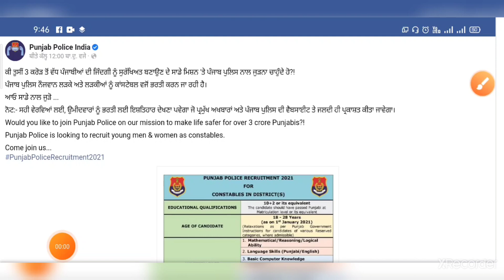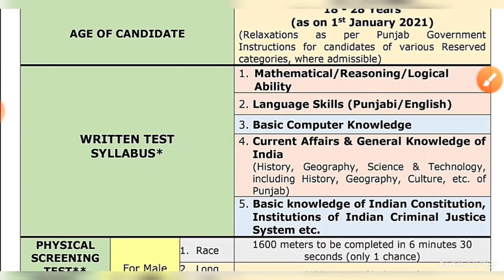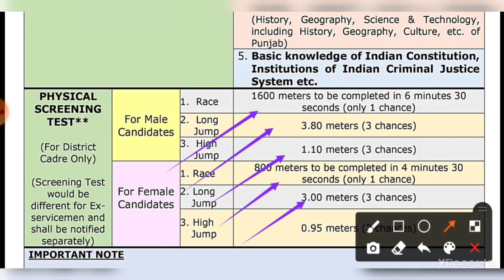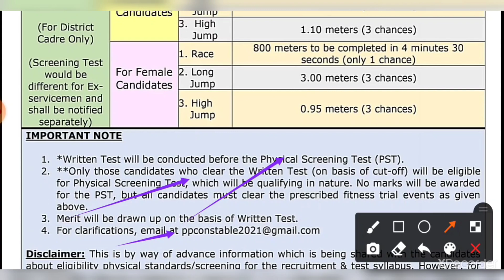PUNJAB POLICE 2021 ਦੀ ਨਵੀਂ ਭਰਤੀ ਆਈ! ਹੁਣੀ ਜਾਣੋ ਪੂਰੀ ਖ਼ਬਰ।